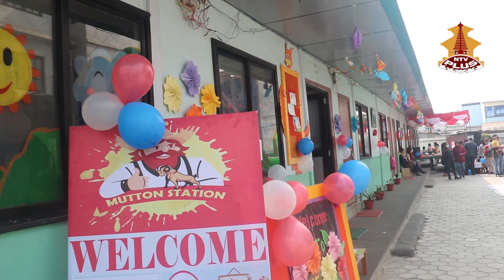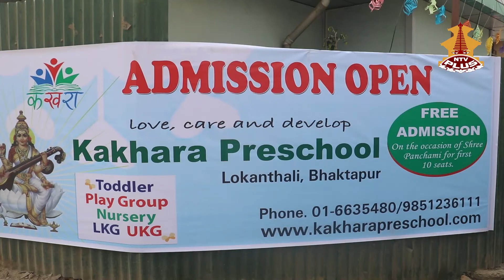भक्तपुर लोकन्थलीमा रहेको कखरा प्रि स्कुल गुणस्तरीय शिक्षाका लागि लोकप्रियता कमाउँदै...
भक्तपुर लोकन्थलीमा रहेको कखरा प्रि स्कुल गुणस्तरीय शिक्षाका लागि लोकप्रियता कमाउँदै... पुरा भिडियो हेर्नुहोस्...
Kamalpokhari, Kathmandu, Nepal
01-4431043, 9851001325